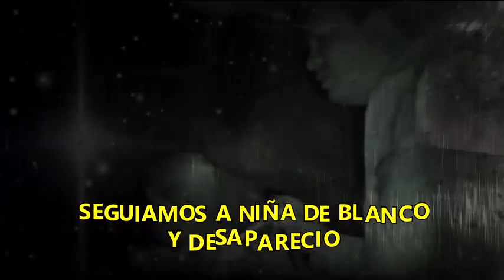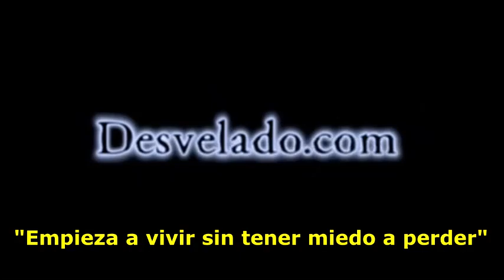LOS DESVELADOS - SEGUIAMOS A NIÑA DE BLANCO Y DESAPARECIO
LOS DESVELADOS - SEGUIAMOS A NIÑA DE BLANCO Y DESAPARECIO - Durante una visita con la familia al exconvento de Culhuacan todos venian muy soprendidos por los frescos que las paredes tienen y frente a ellos venia una niña vestida de blanco la cual venian siguiendo ya que regularmente todos van siguiendo al grupo de enfrente y de repente esta niña dio vuelta a la derecha subiendo unas escaleras y por inercia la siguieron y cual fue su sorpresa despues.